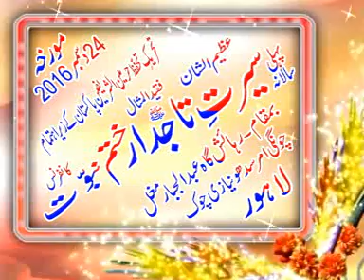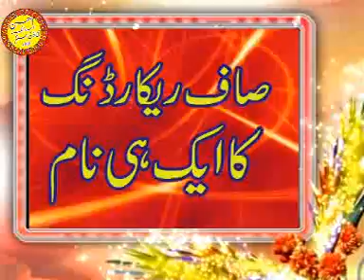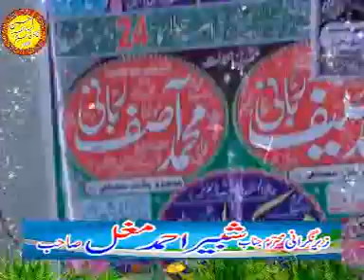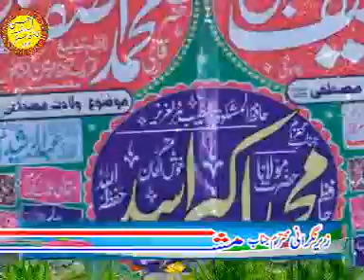new latest very nice speach by Molana Akbar Asad sb